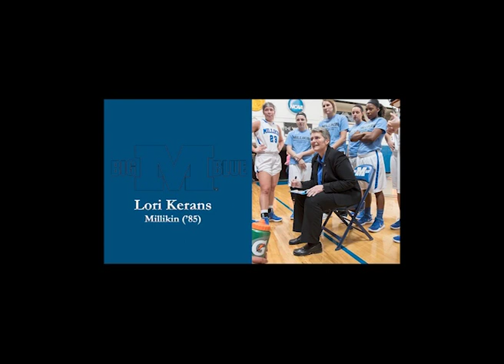CCIW Women in Athletics Series #4: Lori Kerans - Millikin University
NAPERVILLE, Ill. -- The College Conference of Illinois & Wisconsin's (CCIW) 75th anniversary celebration continues as we recognize the careers of past women's student-athletes, coaches and administrators with a weekly video series titled CCIW Women in Athletics.

Each week over the next nine weeks, CCIW Assistant Executive Director Mike Krizman will interview one former student-athlete or coach/administrator from each conference institution.

Today, the series continues with Millikin's Lori Kerans. A 1985 Millikin graduate, Kerans was a four-year basketball letter winner and three-year softball letter winner as a student-athlete. What followed was a 32-year career as the Big Blue’s women’s basketball coach.

She reached the ultimate pinnacle when Millikin won the NCAA Division III national title in 2005. Kerans finished as the program’s all-time winningest coach with 556 wins and a .668 winning percentage. Millikin also won 11 CCIW titles during her tenure.

She served as the institution’s athletics director from 2002 to 2008, Senior Woman Administrator from 2008 to 2018 and currently serves as Millikin’s Director for Alumni Engagement.

Kerans is an inductee into the Millikin Athletic Hall of Fame, the Decatur Athletic Hall of Fame and the Illinois Basketball Coaches Association Hall of Fame.